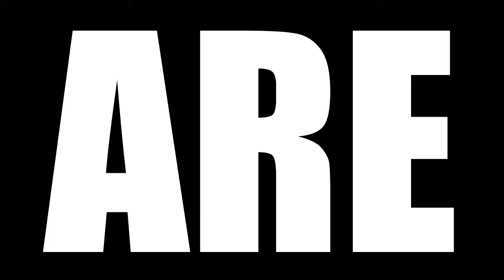WESTWORLD SEASON 2 EPISODE 6 REACTION | PHASE SPACE